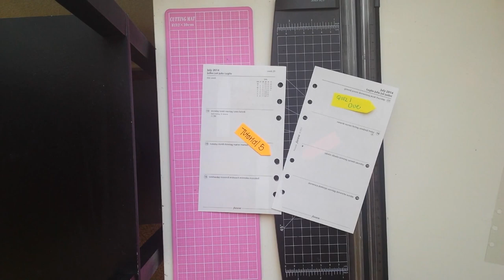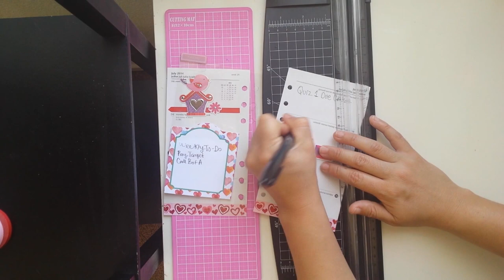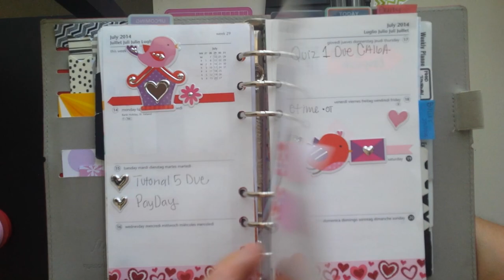Filofax Week 29 - Hearts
Hello Friends! I am using all of my puffy stickers to decorate July Weekly Inserts. I have to say that I do not miss my Filofax but I do miss the week on two pages view. It helps so much to view your complete week at the beginning of each day. It easier to add tasks on days were there is nothing already schedule. I will try to do a OneBookJuly2014 update later this week.

xoxo,
Maria